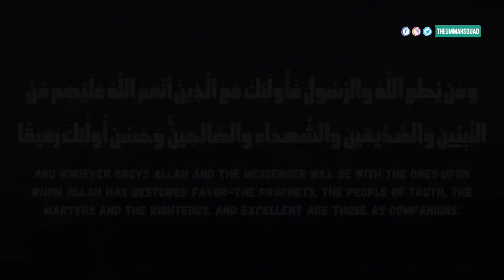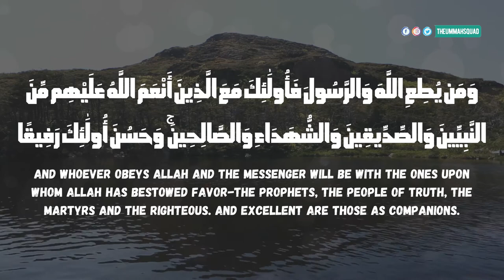It's Just A Sunnah!!! | The Ummah Squad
Has the thought ever crossed your mind "It's Just a Sunnah!!!" "I Don't Have To Do It!!!". The time has dawned for us to dispel that negative thought and change our outlook. Rather view that action as a means of attaining your Jannah and meeting your beloved Nabi S.A.W.